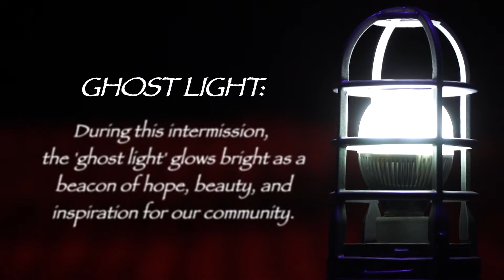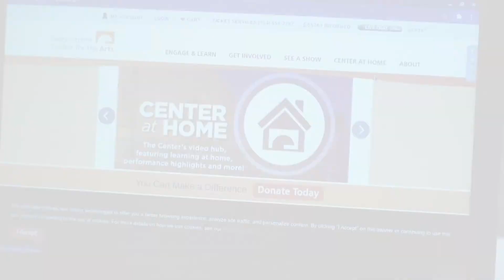Segerstrom Ghost Light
Almost a year ago, our lives felt so different. During this intermission, we remind you, our neighbors, friends, patrons and beloved community, that our stage is never truly dark. The Ghost Light illuminates our stage as a representation that we will always be a beacon of creativity, passion, hope and imagination. Until we can meet in person again, your Segerstrom Center family.